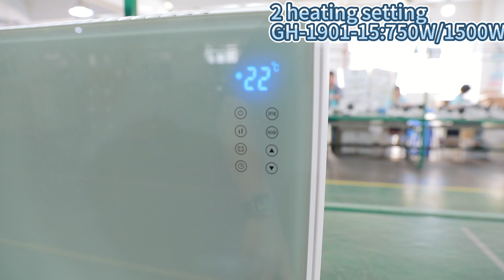2000w glass panel heater supplier,China exporter,CE/UL assured,OEM/ODM.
high quality  OEM RoHS   approved   cheapest  bathroom heaters  workshop  china
high quality  OEM RoHS   approved   cheapest  electric heaters  manufacturer  china
best  ODM RoHS   approved   lowest price  panel heaters  workshop  china
high grade  customization CE   approved   cheapest  ptc heater  provider  chinese
high quality  custom-made ETL   approved   cheapest  warmer  purveyor  chinese
high quality  custom order RoHS   approved   affordable  room heaters  mill  china
good  OEM CE   approved   cheap  glass panel heaters  producer  china
high grade  custom-made ETL   approved   affordable  electric wall heaters  supplier  chinese
best  ODM RoHS   approved   lowest price  electric heaters  plant  chinese
high grade  customization ETL   approved   cheaper  ceramic heaters  assembly plant  china
good  custom-made RoHS   approved   affordable  digital heaters  merchant  china
good  customization UL   approved   cheap  warming heaters  provider  chinese
good  customization RoHS   approved   lowest price  electric heaters  plant  chinese
high quality  custom-made CE   approved   cheap  ptc heater  producer  china
best  ODM UL   approved   affordable  quiet portable heaters  manufacturer  china
best  customization upon request ETL   approved   lowest price  indoor heaters  fabricant  china
high grade  customization ETL   approved   cheap  electric heaters  workshop  chinese
good  ODM ETL   approved   cheap  indoor heaters  mill  china
high quality  OEM RoHS   approved   cheap  electric heaters  merchant  china
high grade  OEM RoHS   approved   lowest price  ceramic heaters  workshop  chinese
high quality  custom-made UL   approved   cheapest  glass panel heaters  provider  chinese
high quality  customization upon request GS   approved   cheaper  mica panel heaters  provider  chinese
high grade  custom-made RoHS   approved   cheapest  ptc heater  fabricant  chinese
high grade  customized UL   approved   affordable  bathroom heaters  workshop  china
oscillating heaters  plant
high grade  customization upon request RoHS   approved   cheapest  oscillating heaters  factory  chinese
best  OEM RoHS   approved   cheapest  bathroom heaters  mill  chinese
high quality  customization GS   approved   affordable  space heaters  fabricator  china
high quality  customization upon request UL   approved   cheapest  brezee heaters  mill  china
high quality  customized UL   approved   affordable  tower fan heaters  assembly plant  chinese
best  customization upon request RoHS   approved   cheap  quiet portable heaters  assembly plant  chinese
best  custom-made UL   approved   lowest price  room heaters  supplier  chinese
high quality  customization upon request GS   approved   affordable  fan heaters  producer  chinese
best  OEM CE   approved   lowest price  glass panel heaters  fabricator  chinese
high quality  customization upon request GS   approved   affordable  glass panel heaters  merchant  chinese
high grade  customized UL   approved   affordable  ptc heater  plant  china
best  custom-made RoHS   approved   affordable  ceramic heaters  plant  chinese
high grade  customization upon request RoHS   approved   cheap  mica panel heaters  fabricator  china
high quality  customization upon request GS   approved   lowest price  electric heaters  factory  chinese
high quality  OEM GS   approved   cheap  ceramic heaters  manufacturer  china
high quality  customized ETL   approved   affordable  convection heaters  workshop  china
high quality  OEM CE   approved   lowest price  quiet portable heaters  fabricant  china
good  ODM UL   approved   cheaper  panel heaters  producer  china
high quality  customized UL   approved   cheap  warming heaters  producer  china
good  customization upon request UL   approved   affordable  infrared heaters  supplier  china
high grade  customization upon request GS   approved   cheap  electric heaters  supplier  chinese
good  customization upon request RoHS   approved   cheap  warming heaters  supplier  china
high quality  customized ETL   approved   affordable  oscillating heaters  purveyor  china
good  custom order ETL   approved   cheap  digital heaters  purveyor  china
best  customization UL   approved   cheaper  desktop heater  fabricant  chinese
high grade  customization CE   approved   affordable  electric heaters  assembly plant  chinese
high grade  customized ETL   approved   affordable  mica panel heaters  merchant  chinese
best  customization GS   approved   lowest price  heaters  merchant  china
good  ODM ETL   approved   affordable  digital heaters  factory  china
high quality  custom order ETL   approved   cheapest  quiet portable heaters  workshop  chinese
high grade  customized ETL   approved   lowest price  quiet portable heaters  manufacturer  china